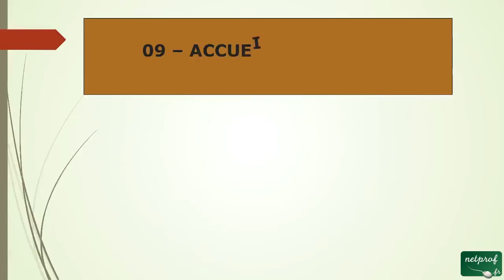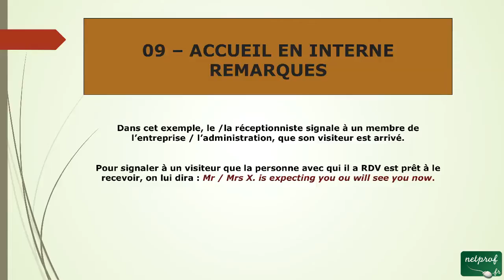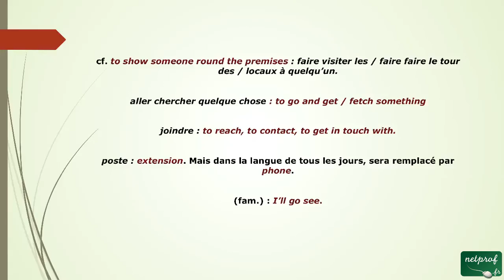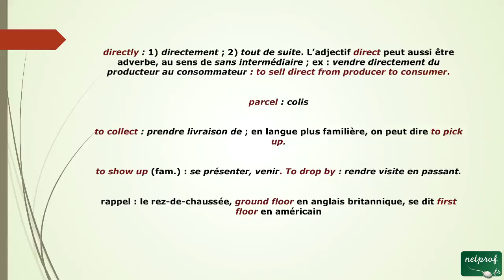33 - Des notes et remarques pour l'Accueil en interne